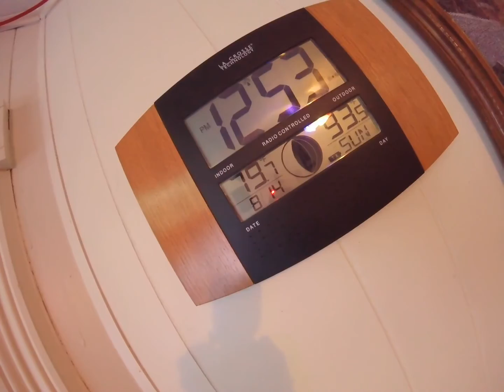THE DAY AFTER THE BOMB FIRE !!! oh - shit my head !!!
MY HEAD WAS - a - spinning so -u-know what's the cure ???